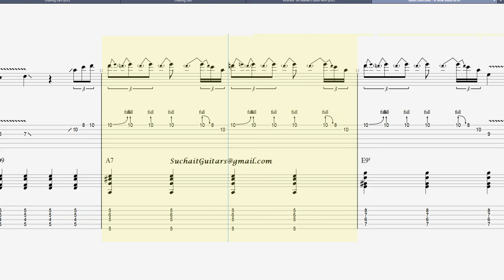A Slow Blues in A7 Key (Guitar Lesson)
A slow blues in A7 guitar lesson. to practice and start playing blues.